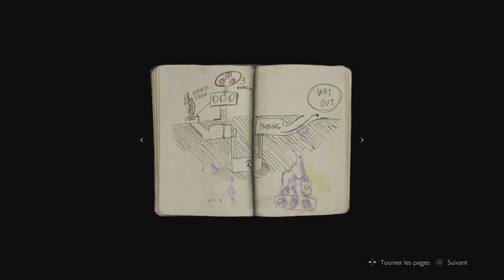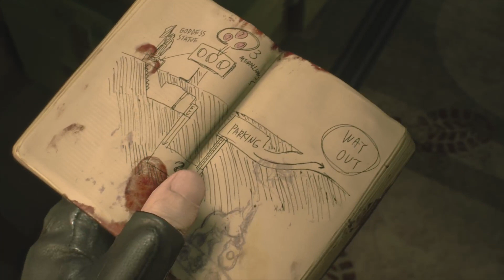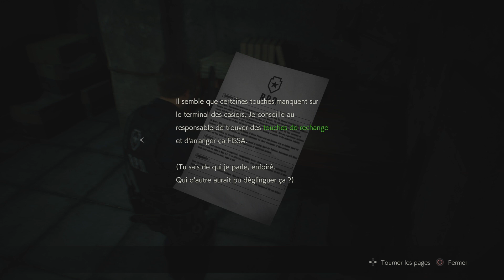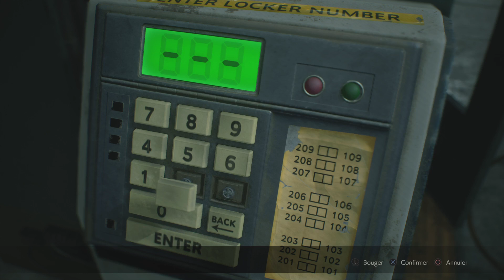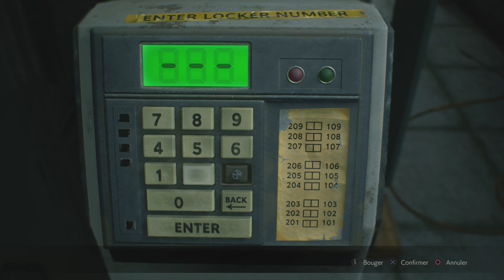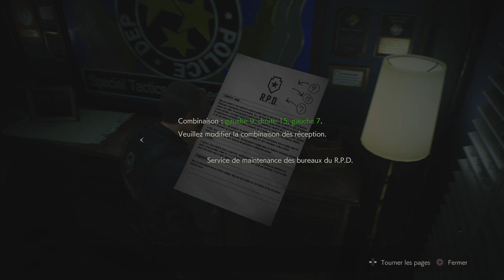RESIDENT EVIL 2 (FR/Mugetsu) #01 : Je commence le jeu 1 an après sa sortie!